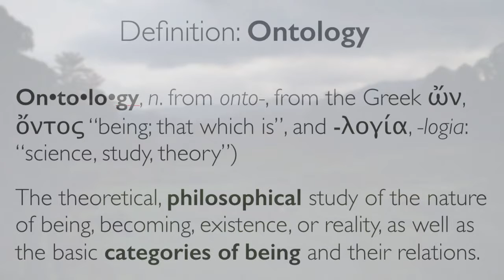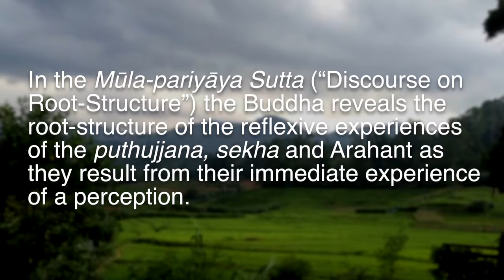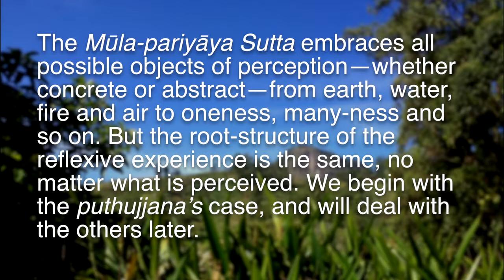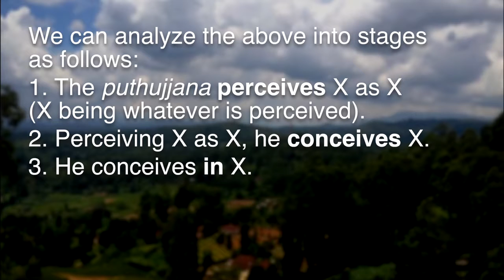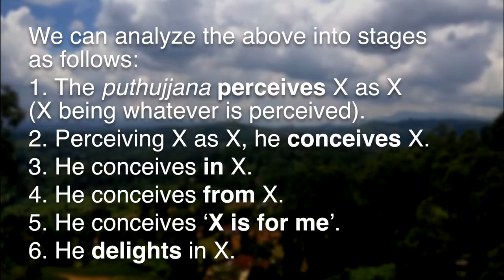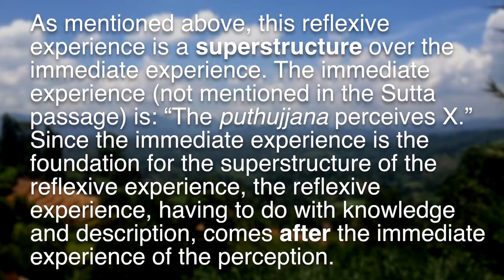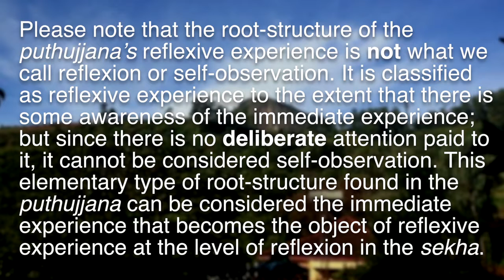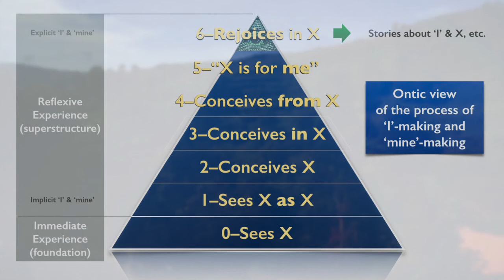Existential Ambiguity 4.1: the Root Sequence of the Puthujjana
Approaching the Buddha's core teaching. Series based on Wettimuny's book 'The Buddha's Teaching and the Ambiguity of Existence'. Detailed discussion of the most important fundamental concepts in the Buddha's teaching using the language and background of existential philosophy and the methods of phenomenology and ontological analysis.